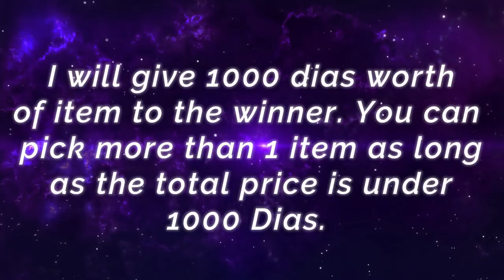Ba-tender Baxia, New Skin Ranked Gameplay [ Top Global Baxia ] Min Aung Zaw Latt - Mobile Legends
Ba-tender Baxia, New Special Skin Ranked Gameplay [ Top Global Baxia ] Min Aung Zaw Latt - Mobile Legends.

Player              : Min Aung Zaw Latt
Squad              : YarMa Nya
Emblem          : Custom Tank Emblem (Vitality, Inspire, Concussive Blast)
Battle Spells   : Flicker
Build                : Tough Boots, Courage Mask, Cursed Helmet, Immortality,  Dominance Ice, Antique Cuirass.
At late game swap Boots with Queen's Wings.

Supreme Natalia The Roaming Terror, Turret Can't Save You [ Top 4 Global Natalia ] OreoxTzy - Mobile Legends.